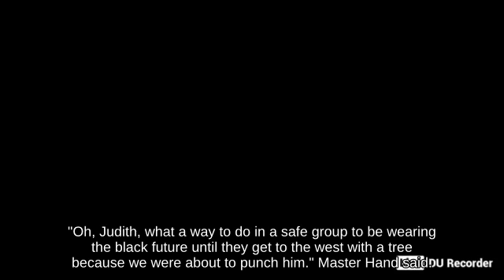🧭Double Jump Ness on Midgar against Lag Snake! || Brawl